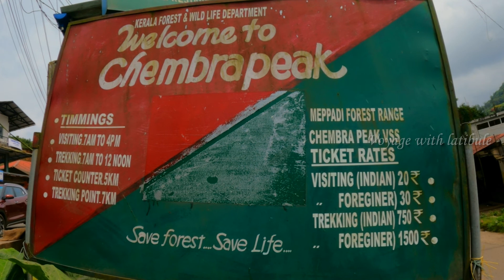Chembra peak trekking | Wayanad | Voyage With Latibule | Vlog - 11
Chembra is the highest peak in Wayanad district and lives up to its billing of being a picturesque location. It has managed to maintain its pristine nature over the years. Situated 2,100 m above sea level, this peak offers a breath-taking view of rare flora and fauna. One can come across many exotic species in these parts. The route to the peak itself has a brilliant view along with a heart-shaped lake, waterfalls and lush greenery the whole way. It is a prime spot for trekking but prior permission needs to be taken before going on these treks.